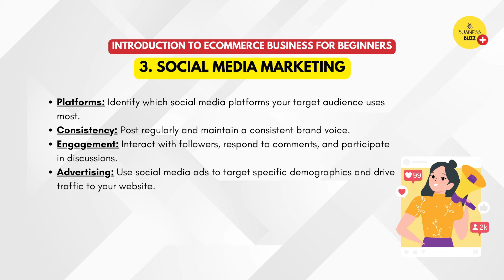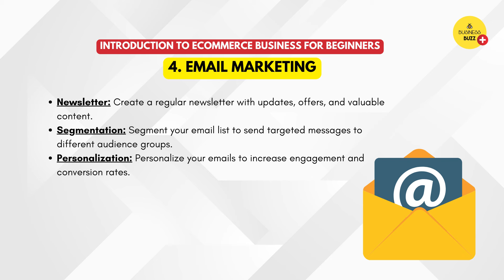Ecommerce Business Explained for Beginners Malayalam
Are you new to the world of ecommerce? 📦🌐

In this video, we provide a detailed explanation of ecommerce business, tailored specifically for beginners in Malayalam.

Learn the basics of starting an online business, the different ecommerce models, and essential tips to succeed in the digital marketplace.

Whether you're looking to sell products or services online, this comprehensive guide will help you navigate the exciting world of ecommerce.

Perfect for aspiring entrepreneurs and small business owners in Kerala and beyond!

What We Offer:
•⁠ ⁠Professional Trademark Services: Secure your brand with our expert trademark services.
•⁠ ⁠GST Registration: Simplify the process of GST registration for your new business and online sales with our expert assistance.
•⁠ ⁠FSSAI Registration and State License Services: Ensure compliance and safety for your food business with our comprehensive FSSAI registration and licensing services.

◆◆ About Me ◆◆
I am Sana Faisal, an E-Commerce and Digital Marketing Enthusiast. I am an Entrepreneur myself who truly wants to make a difference in other people's lives. This YouTube channel businessbuzz is my humble attempt to encourage, inspire, and motivate young minds with entrepreneurial dreams trying to make things at least a bit easier for them by sharing my two cents.